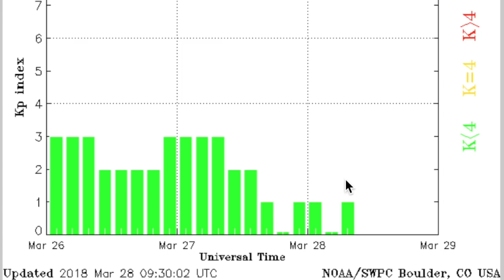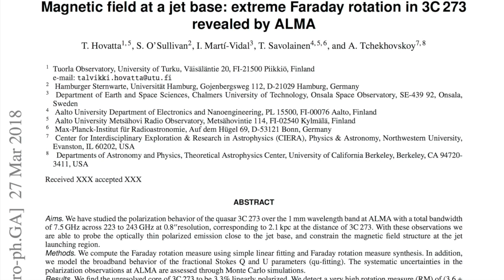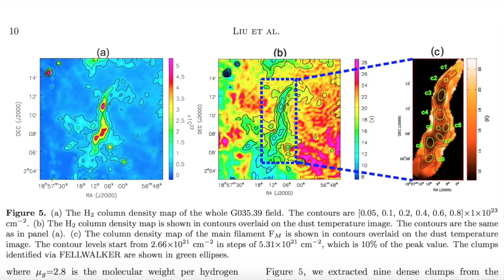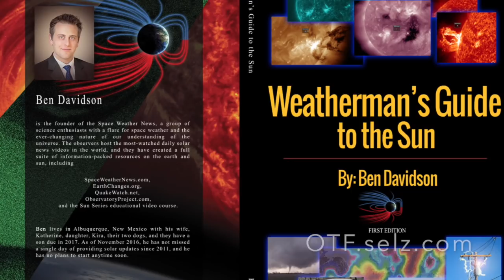Magnetic Fields in Space, Sunspots Incoming | S0 News Mar.28, 2018